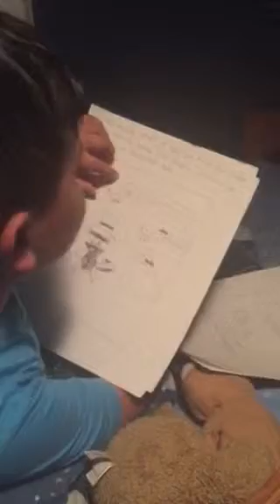Indiana Flora and the Ark of the Stinkiness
A book 8 year old Garret wrote for his sisters.